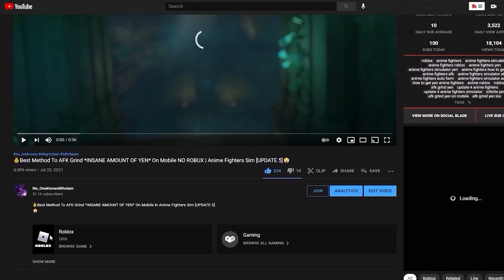Revamp Update⚡Getting Every Secret Units In Anime Fighters Simulator [DAY 4] *Doflamingo* INSANE 🍀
⚡Getting Every Secret Units In Anime Fighters Simulator [DAY 4] *Doflamingo* Insane Luck🍀 Update 11

1) spiteful 2) Finn Iancu 3) SSF Ninja 4) Dylan Allen 5) Ari Daniel Maeshiro Zambrano 6) Mr. Afk 7) Bradley Austin 8) Moyval Is the best 9) EnzoShrk